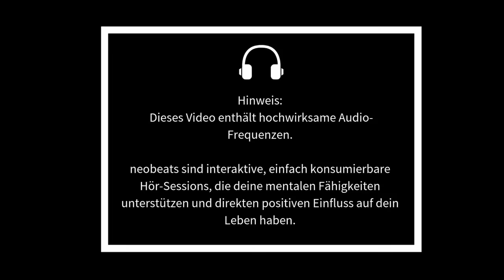Rife Allheil-Frequenz (800 Hz) - Heile alle körperlichen & psychischen Beschwerden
◎ Über diese neowake® Session:

Dr. Royal Raymond Rife gehört zu einem der bedeutendsten Genies des letzten Jahrhunderts. Durch seine Frequenz-Technologie war er in der Lage Krebspatienten im Endstadium von ihren Beschwerden zu heilen. 14 Patienten wurden laut den Dokumenten vollständig geheilt.

Doch diese preisgünstige Heilmethode stieß nicht auf Begeisterung. Rifes Labor fiel der Brandstiftung zum Opfer und seine Dokumenten gingen "verloren". Auch das Ende von Rife als Heiler, mit einer Überdosis von Substanzen erscheint nicht schlüssig.

Wir wollen das Erbe von Rife wiederaufleben lassen. Dabei fand Rife eine sogenannte "Allheil-Frequenz", die auf 800 Hz die Heilung von körperlichen und psychischen Prozessen einleitet. Ursprünglich wurde die Stimulierung über elektromagnetischen Resonanzwellen durchgeführt. Doch auch John Crane nutzte Audio-Frequenzen, die scheinbare Effekte hatten.

Hinweis: Konsultiere immer deinen Arzt bei einer tatsächlichen Erkrankung. Diese Sessions sind kein Ersatz dafür und sollten nur komplementär angewendet werden. Trinke ausreichend Wasser. Höre dir die Session immer komplett an. Die Wirkung dieser Frequenz ist umstritten.